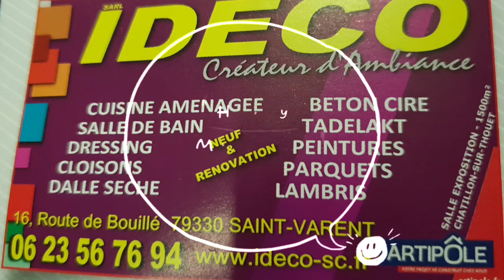Béton Ciré IDECO.SC 79 ST VARENT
Rénovation Salle de bain en beton ciré